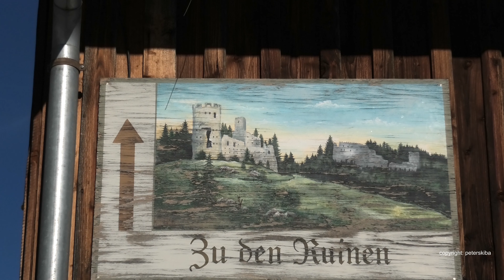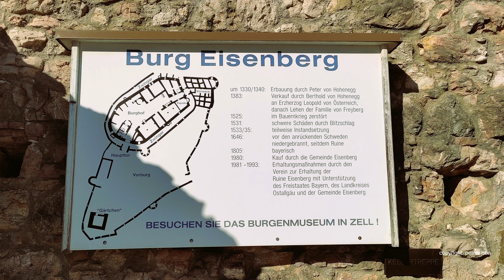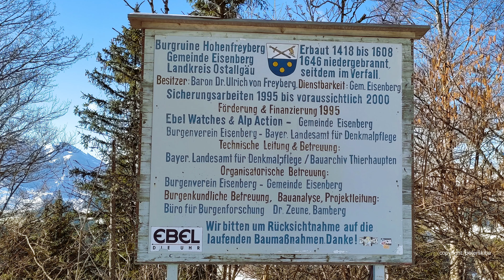Eisenberg Allgäuer Burgenland 2023 02 10